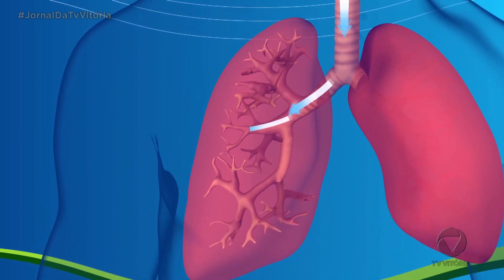Pesquisadores desenvolvem pesquisa para identificar impactos da qualidade do ar em crianças com asma